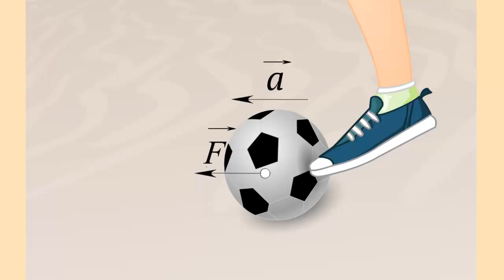Сила - векторная величина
Ускорение возникшие у тела в результате действий силы, всегда направлена в ту же сторону, что и сила.